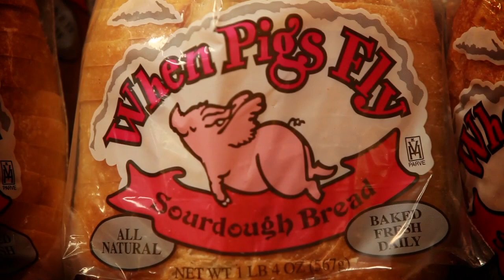When Pigs Fly "Above and Beyond" -- Mercedes-Benz Sprinter Vans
Determined to make their business thrive, the team at When Pigs Fly turned around a successful brand their customers get excited about. From the bakery where the magic happens, to the restaurant seating hundreds of happy guests, their new Sprinter van delivers on every job. Catch a glimpse of When Pigs Fly on their mission of giving their customers a fantastic eating experience.